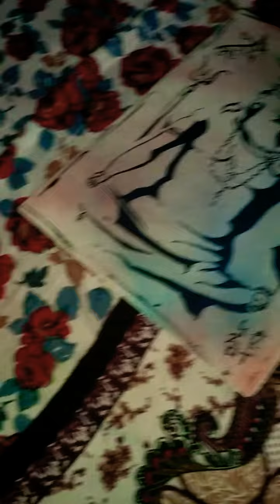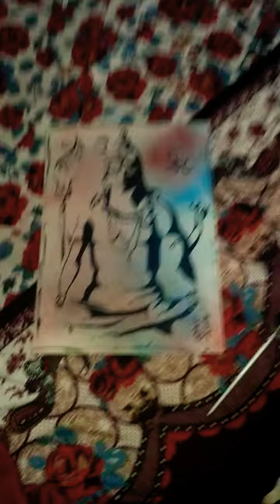Bhole nath painting